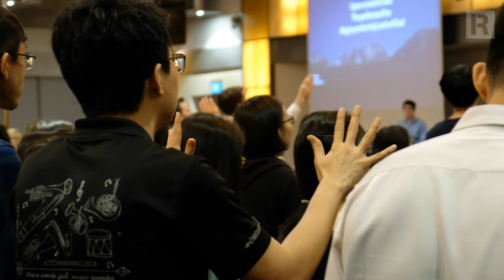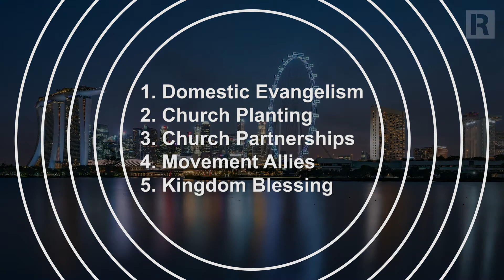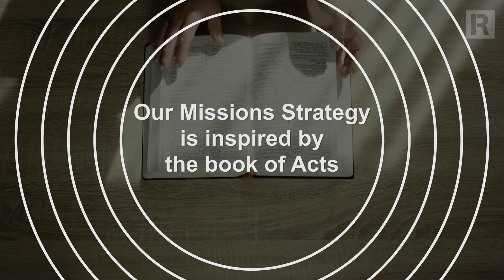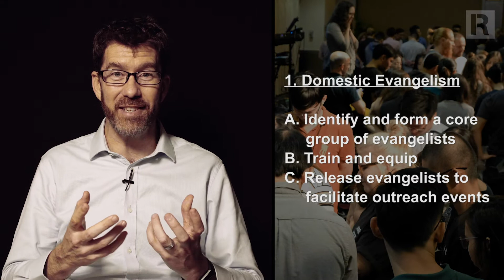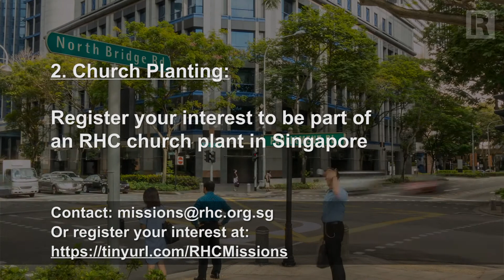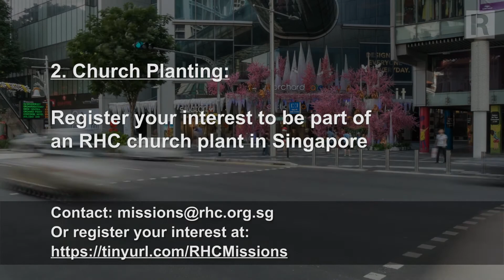RHC Missions Video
Our vision is for Asia to be renewed by people, churches, and cities transformed by the gospel. The way we want to live out our vision is through our missions strategy.